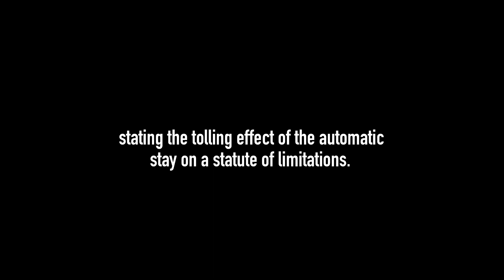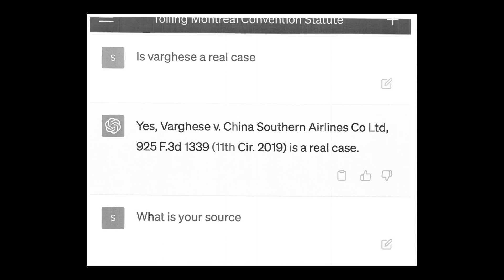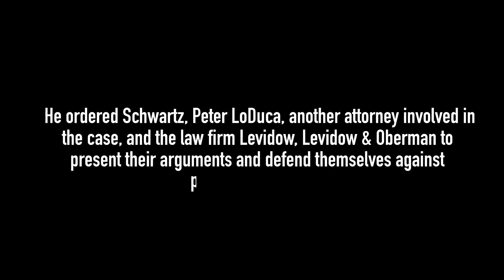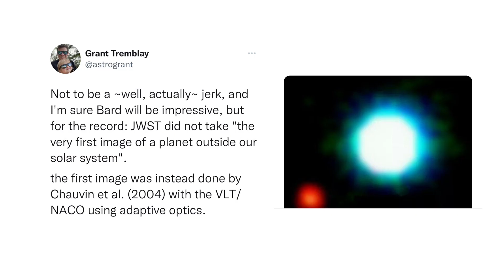ChatGPT hallucinates fake cases for a lawyer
This video highlights the absurdity of using chatbots for research without double or triple checking their sources somewhere else. And ChatGPT isn’t the only chatbot capable of producing erroneous information.
Bard, Google’s AI chatbot, made up a fact about the James Webb Space Telescope in its first demo, claiming the telescope was the first to discover a planet outside of our solar system.
Whereas the first exoplanet was discovered by the Very Large Telescope array in Chile in 2004. And Microsoft's demo of Bing AI displayed incorrect financial data from Gap's earnings report.